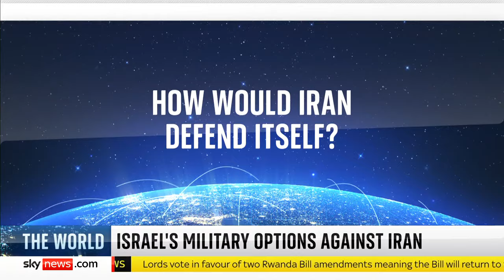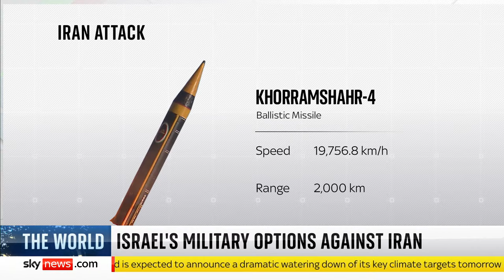Watch a special edition of The World with Yalda Hakim live from Jerusalem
Watch The World with Yalda Hakim live from Jerusalem as she scrutinises the latest international news headlines and hears from the big names shaping the global outlook.

Tonight, the former head of intelligence at Israel's spy agency tells Sky News targetting Iran's nuclear facilities is NOT off the table.

Plus, we speak to Palestinian refugees in Lebanon, exhausted by conflict -- and who now fear a regional war is inevitable.